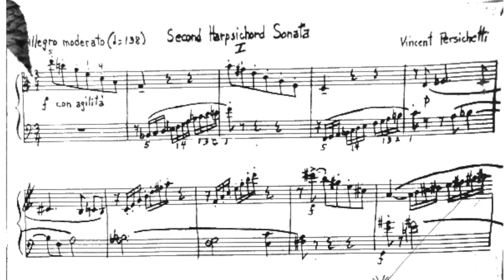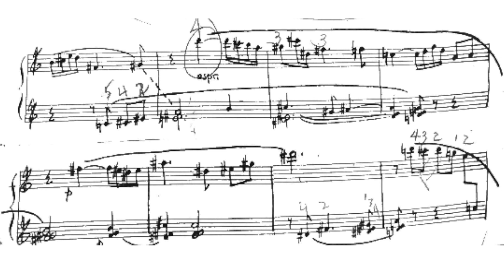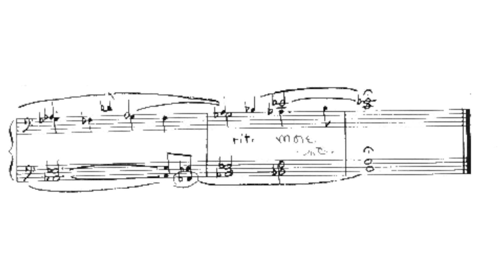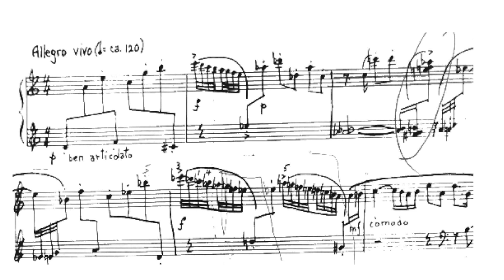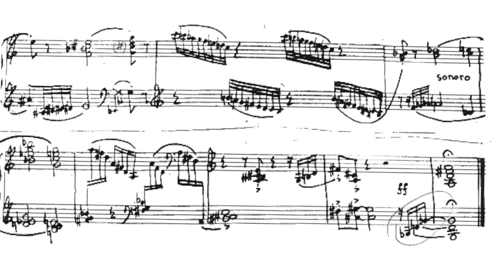COMPARONE plays PERSICHETTI 2nd Harpsichord Sonata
30 years after the publication of his First Harpsichord Sonata and upon hearing Elaine Comparone play it, Vincent Persichetti returned to composing for the harpsichord. The Second Harpsichord Sonata is the result. The harpsichord became the focus of Persichetti's composing for the rest of his life. He composed nine more harpsichord sonatas: Third Harpsichord Sonata for Comparone; Parable XXV for Harpsichord; Serenade XV for Harpsichord; and, The Little Harpsichord Book, a collection of 12 miniatures.

Vincent Persichetti (June, 1915-August, 1987)

Persichetti and Scarlatti-Harpsichord Sonatas
Laurel Record (LR-838CD)
Produced by Herschel Burke Gilbert
Nichols Canyon